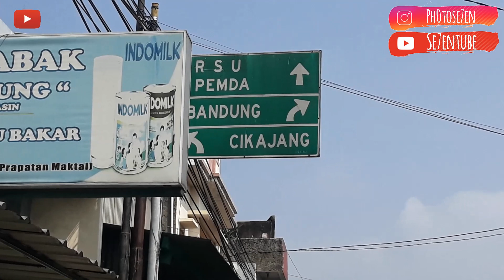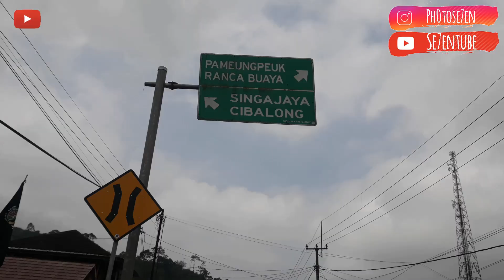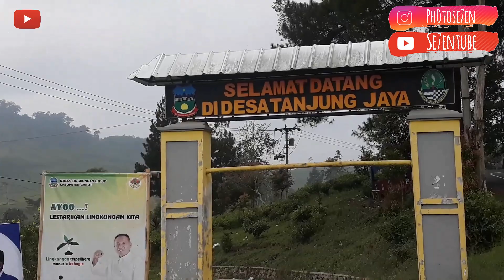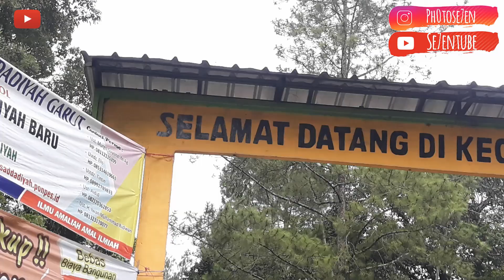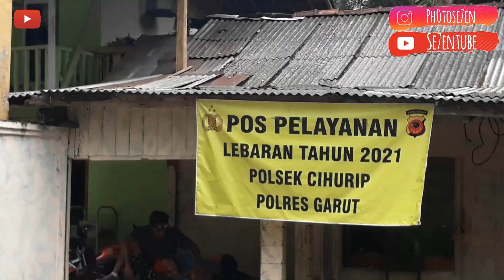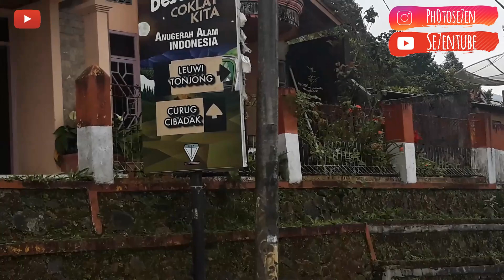Leuwi Tonjong Garut 2021 | Surga Yang Terpencil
dicaptured 20 mei 2021

Wsata ini berada di Kecamatan Cihurip, Kabupaten Garut, Jawa Barat. Jarak dari Kota Garut sekitar 3.5 jam perjalanan. karena medan perjalanan yang kurang bagus menghambat laju motor. arah dan petunjuk untuk menuju kesana lengkap diceritakan divideo.

Belum banyak yang tahu kalau Leuwi Tonjong yang tersembunyi di kaki Gunung Gong ini ternyata pernah mendapat pernghargaan dari Kementerian Pariwisata RI. Objek wisata ini menyabet juara dua sebagai ‘Surga Tersembunyi’ terbaik dari Kemenpar. Julukan tersebut memang sangat tepat jika melihat kondisinya.

Untuk bisa mencapai lokasi, tidak sedikit tantangan yang harus dihadapi wisatawan. Sulitnya akses jalan dibarengi dengan minimnya petunjuk arah dan transportasi yang bisa digunakan. Wisatawan harus mengeluarkan usaha 200%  untuk bisa sampai ke sini, salah satunya banyak bertanya pada warga lokal. jalan setapak di tempat ini untuk menuju ke bawah tempat aliran sungai yg diapit tebing, seperti di curug cigamea. bagi yang tak terbiasa maen ke curug pasti kaget. cuma bagi yang terbiasa, adalah hal biasa.

Yang menjadi pusat perhatian di sini adalah kenampakan berupa sungai yang mengalir di antara dua tebing. Di antara tebing inilah terdapat lubuk dan air terjun kecil yang mengalir. Keberadaannya menambah harmoni indah suasana sekitar. Pada pagi hari, sinar matahari terbit akan mengalir di sela-sela tebing. Cahayanya memantul ke air dan memberikan semburat jingga yang hangat. Suasana tenang ditambah panorama yang unik sangat cocok sebagai tempat bersantai dan menenangkan pikiran.

tempat ini bagus tapi sekalilagi medan perjalanan dr kota garut ke tempat ini bukan yg ramah bagi kendaraan. kalo mengunakan motor, baiknya mengendarai motor besar seperti nmax. untuk mobil, saat sudah memasuki area desa cihurip, jalanannya sangat sempit untuk mobil. ingat lama perjalanan bisa 3.5jam bukan 2jam itu belum dengan waktu istirahat. persiapkan fisik !!!